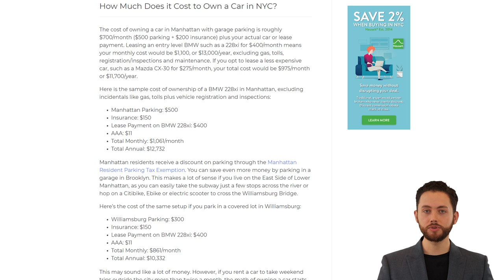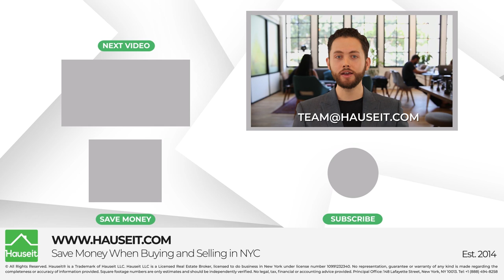Is It Worth Owning a Car in NYC?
Have you ever thought about owning a car in New York City? We’ll demystify the topic of car ownership in the Big Apple in this video.

I’m Nick at Hauseit. to learn how to save money on commission when buying and selling real estate in New York City, Long Island and the Hudson Valley. So let’s get started!

So, why Own a Car in NYC?

NYC’s proximity to the Hudson Valley, Long Island, the Hamptons, hiking/outdoor areas, farms and numerous beaches in New York and New Jersey provide for a plethora of day and weekend trips which are less than two hours from the city.

These types of trips are particularly appealing if you’re tired of the repetitive drinking and eating scene in NYC.

For the more adventurous, there are several other great destinations a bit farther away, such as Lake George in Upstate New York which is approximately a 4-hour drive from NYC.

It’s also possible to drive to other major cities such as Philadelphia and Baltimore which are two and three hours from NYC, respectively. A car can also be used in the winter for weekend ski trips and for apple, berry or pumpkin picking during the warmer months.

Owning a car makes it considerably easier to go on spontaneous trips or book things last minute compared to renting a car, which is a major turn-off and source of stress for many New Yorkers who would otherwise love to leave the city from time to time.

How Much Does it Cost to Own a Car in NYC?

The cost of owning a car in Manhattan with garage parking is roughly $500 a month for parking, $200 a month for insurance, plus your actual car or lease payment. Leasing an entry level BMW such as a 228xi for $400/month means your monthly cost would be $1,100, or $13,000/year, excluding gas, tolls, registration, inspections and maintenance.

If you opt to lease a less expensive car, such as a Mazda CX-30 for $275/month, your total cost would be $975/month or $11,700/year.

Manhattan residents receive a small discount on parking through the Manhattan Resident Parking Tax Exemption.

But if you’re looking for even bigger savings, you may want to park your car in Brooklyn. This makes a lot of sense if you live on the East Side of Lower Manhattan, as you can easily take the subway just a few stops across the river or hop on a Citibike, Ebike or electric scooter to cross the Williamsburg Bridge.

If you rent a car to take weekend trips outside the city more than twice a month, the math of owning a car starts to make sense versus continuing to rent cars.

And of course, you can pay considerably less per month than in our examples above by purchasing a beater car and parking it on the street, meaning the only thing you’re responsible for (aside from maintenance, registration/inspections and buying the car itself) is insurance.

Skimping on garage parking is not for the faint of heart, and if you choose to, prepare yourself to spend hours each week moving your car around in the early mornings and fending off Traffic Enforcement officers.

The math of owning a car makes even more sense if you’re part of a multiple earner household or if you already find yourself spending considerable amounts of money on transportation for weekend getaways and other tips outside the city.

Should I Lease or Buy a Car in NYC?

We recommend leasing a car versus buying in NYC. The main reason why it’s better to lease is because you’ll have a newer car which in theory means less time handling repairs and maintenance or dealing with out-of-warranty repairs, particularly if you buy a used car.

Most mechanics are far out in Queens or Brooklyn, so it’s a major logistical headache and time killer every time your car needs work.

An additional benefit of a lease is the fact that you won’t have to deal with selling or otherwise disposing of your car later down the line. Once your lease expires, you simply drive it back to the dealership and hand over the keys.

Moreover, some dealers will forgive small damage or excess mileage if you agree to lease a new car with them.

Trying to sell a used car in NYC can be a huge drain on your time and energy, and the alternative is to use it as a trade-in at a dealer, but dealers will always offer less than a private party.

The other advantage of a lease is that you can upgrade your car every few years. Not to mention, lease payments are generally lower than financing payments.

Hauseit LLC, Licensed Real Estate Broker